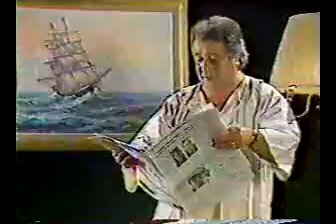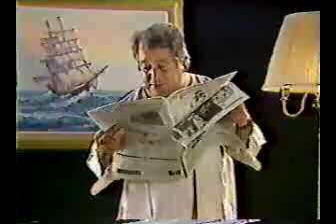El cartero chifla dos veces 5/6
Comicos chilenos